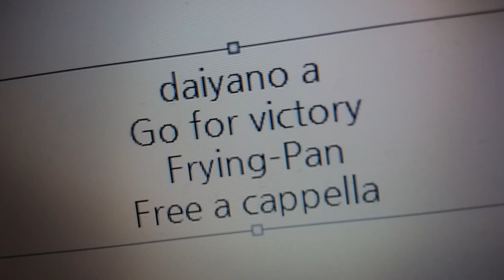ダイヤのA OST - Go for victory! - Frying-Pan Free a cappella フリーアカペラ